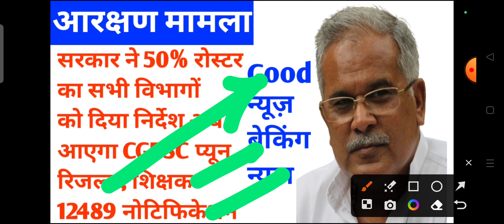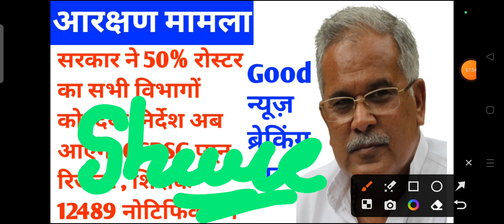छत्तीसगढ़ आरक्षण मामला सरकार ने 50% रोस्टर का सभी विभागों को दिया निर्देश CGPSC प्यून भर्ती रिजल्ट